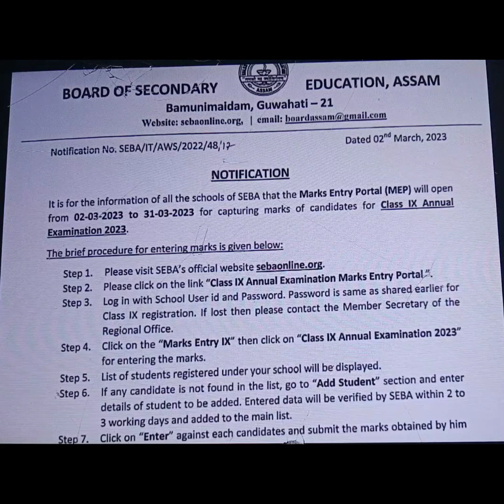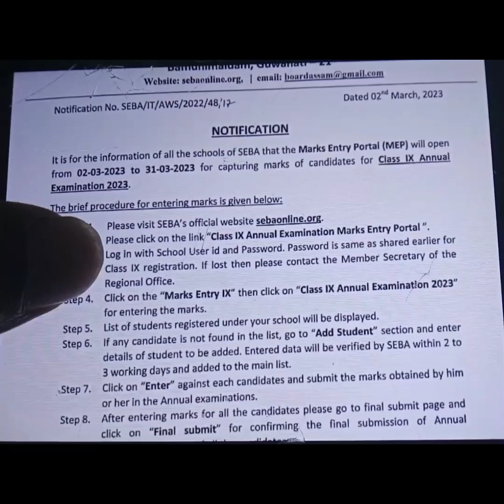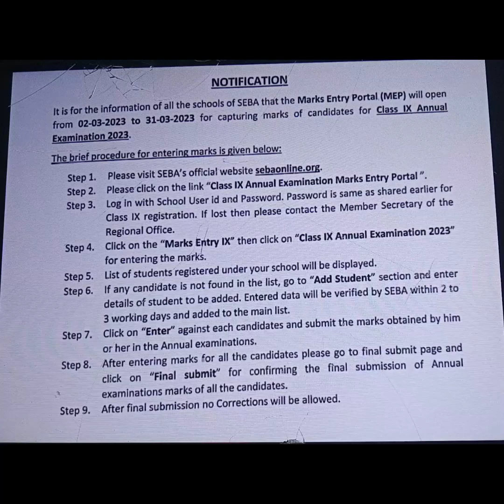প্রত্যেক স্কুলের জন্য একটি গুরুত্বপূর্ণ তথ্য।।SEBA Online Marks Entry Portal//Procedure//SEBA//